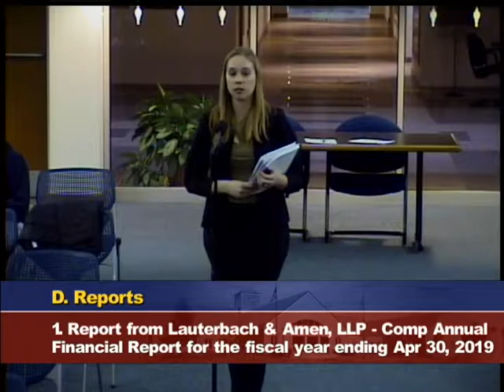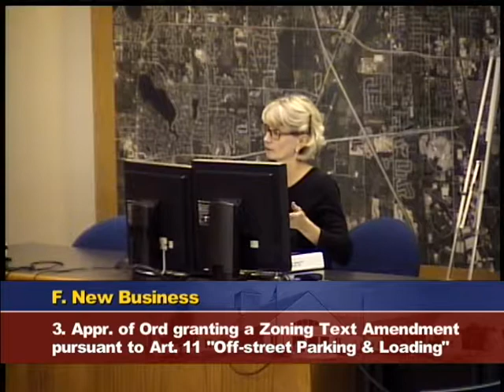Monday, November 4th, 2019 Village of Gurnee Regular Board Meeting